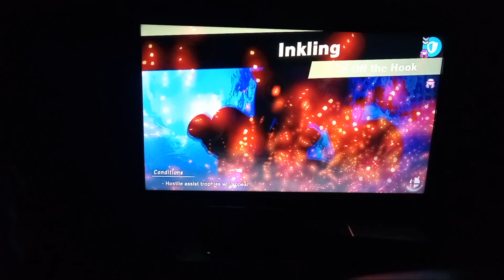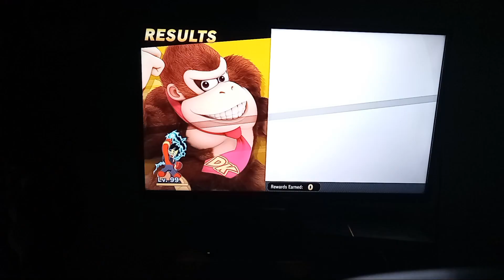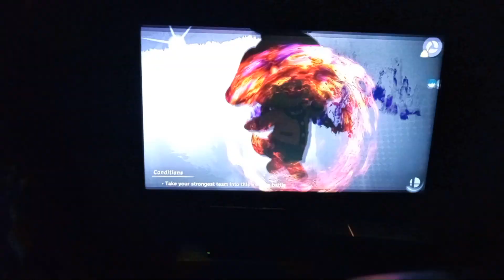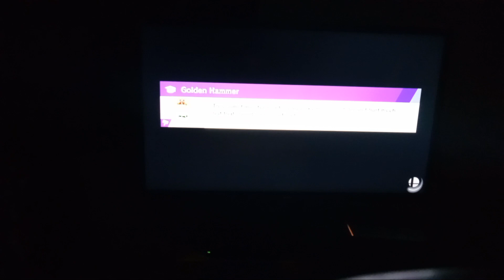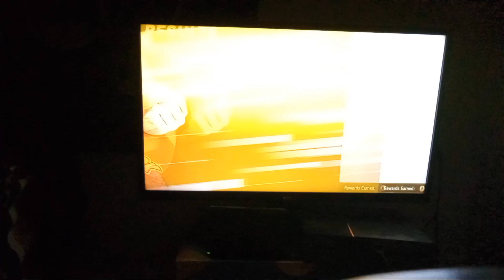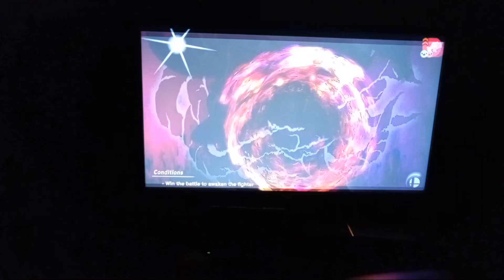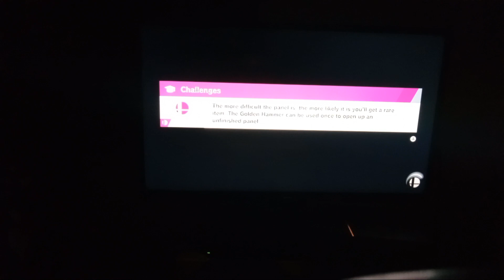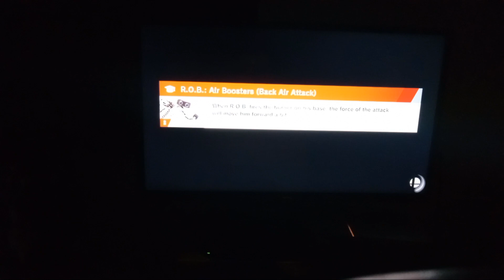super smash bros ultimate world of light adventure mode episode 43